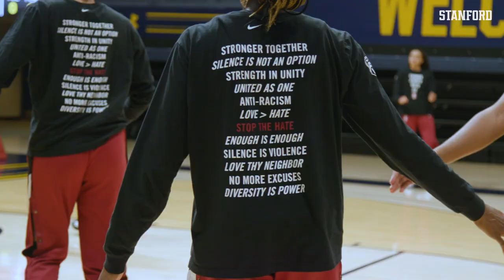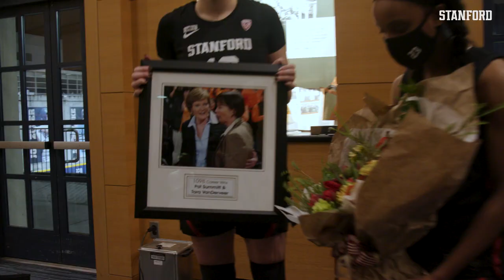Stanford Women's Basketball: Mic'd Up | Tara VanDerveer at California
Listen in as The Setsuko Ishiyama Director of Women's Basketball Tara VanDerveer ties the late Pat Summitt as winningest women's coach in NCAA Division I basketball history with 1,098 on Sunday night as the top-ranked Cardinal beat rival California 83-38.